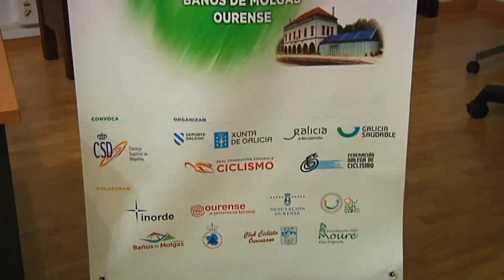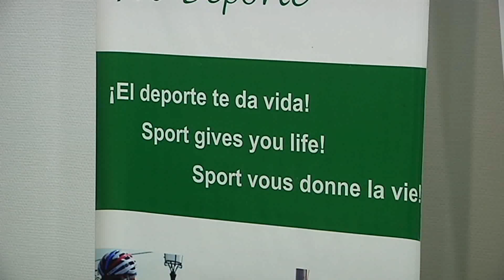Más Deporte 4.7.18